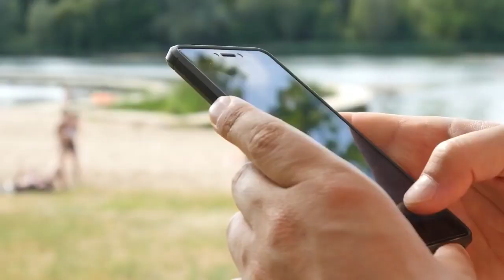Makkah Clock Tower Inside Tour Makkah Clock Tower K Chand Main Kamra Kis Ka H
Mecca Clock Tower'